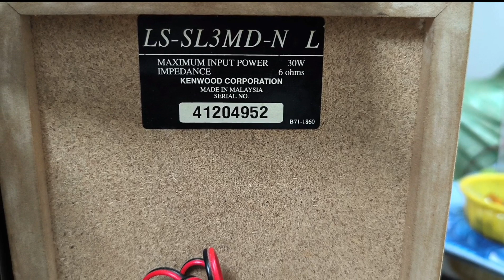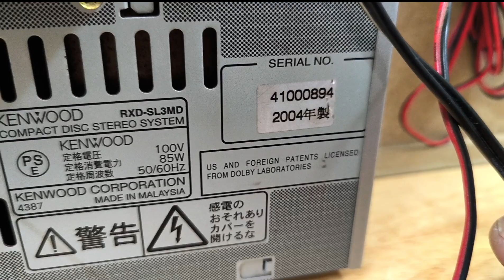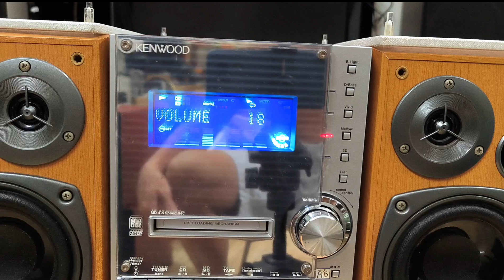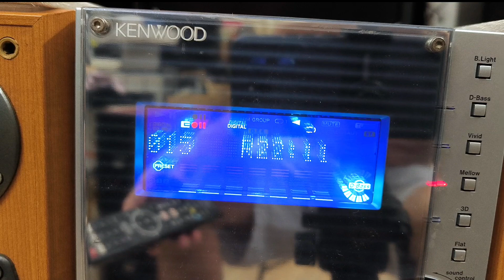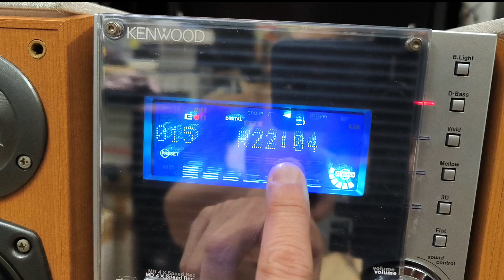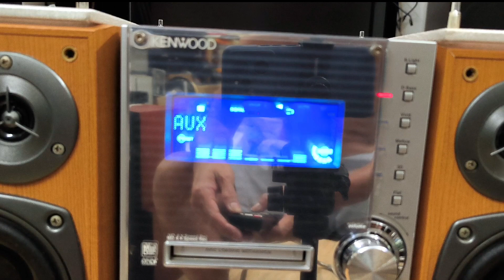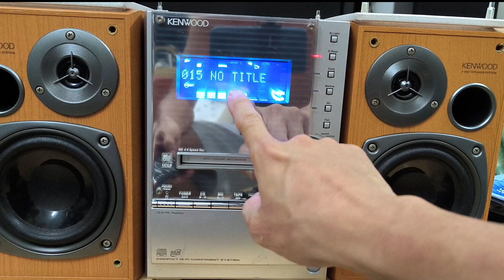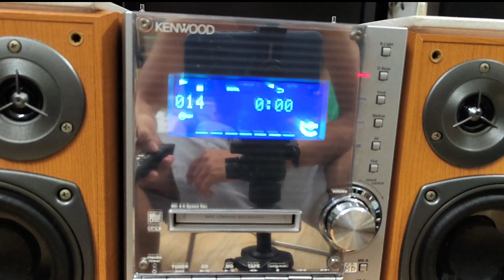( ĐÃ BÁN)--Dàn Mini Đại KENWOOD RXD-SL3MD- Chạy Full chức năng - Fm90-AUX - (Giá 1tr200-Kèm remote)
📲0️⃣9️⃣8️⃣4️⃣2️⃣9️⃣3️⃣9️⃣5️⃣3️⃣📱
✴️++Giá  1tr200K- Kèm Remote 🥰🤝
🥰 DÀN  KENWOOD RXD-SL3MD🤗
⛔Đẹp ken..len..sà.pen🤗⛔
Chỉnh âm Bass Treble-EQ Trên  Remote.
👍Aux in kết nối ĐT..Máy tính.
👉 Radio FM 90Mhz. NO VN.
.🇯🇵 Chơi ĐĨA -CD--MD-TAPE 🤗OK Good
Túm lại là 🏃🏃🏃full từ nhà sản xuất
🇯🇵    Loa 2 way -Bass 12cm..😜
Cả bộ ngang 48×26×37cm-Nặng 11.5kg
🇯🇵 🇯🇵🇯🇵Hàng  nội địa Nhật🇯🇵🇯🇵
 👉 Sử dụng điện 100v-công suất 85w